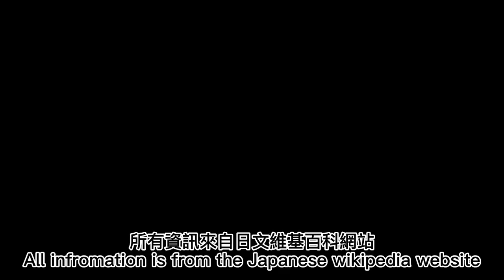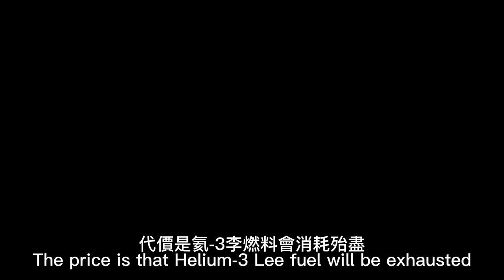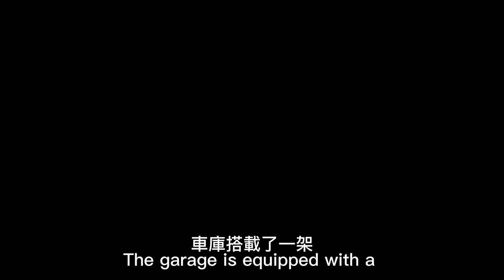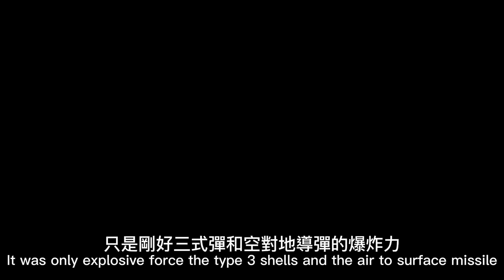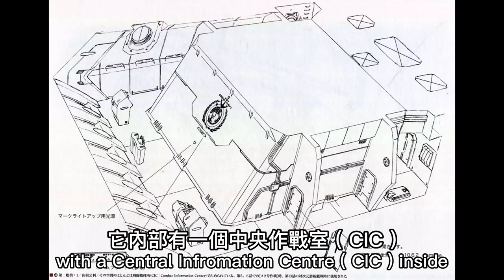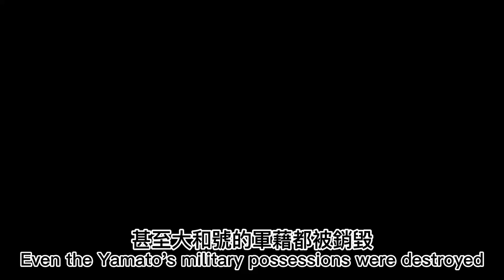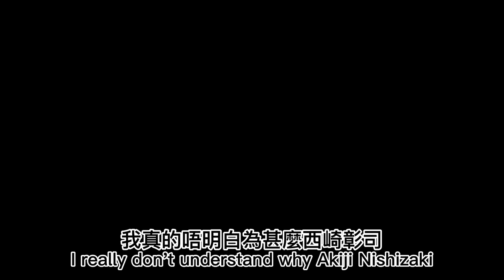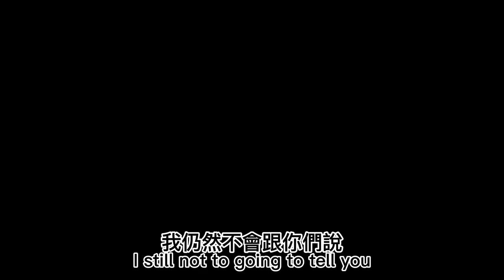宇宙戰艦大和號之大和號船艦介紹(4); Introduction to the Space Battleship Yamato and the Ship (4)